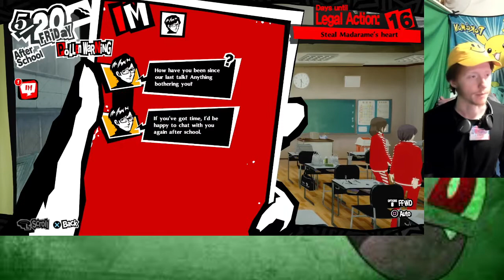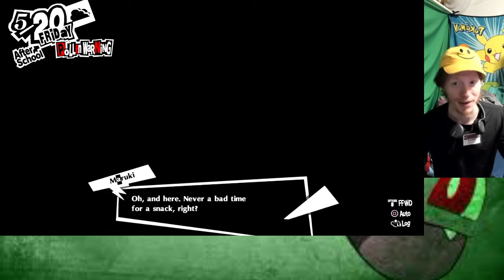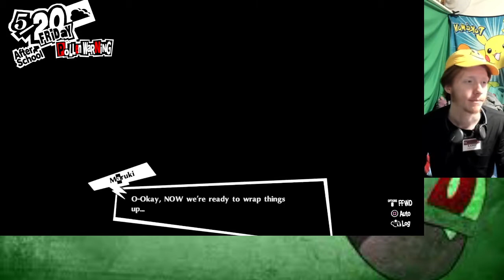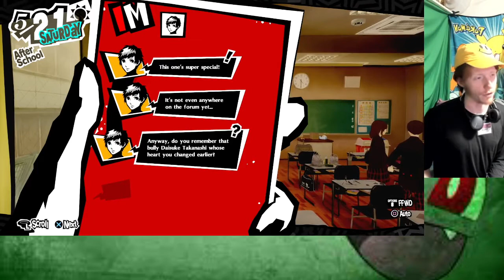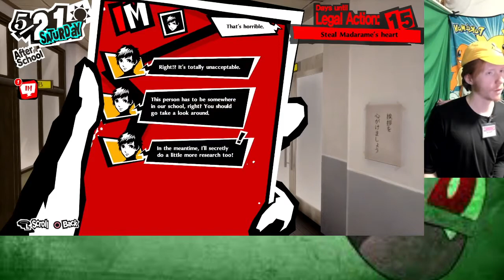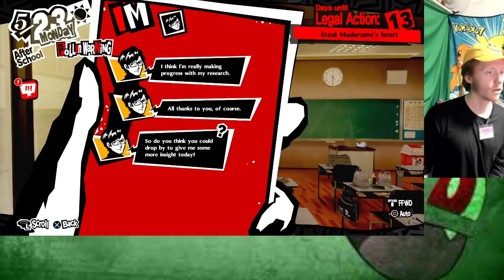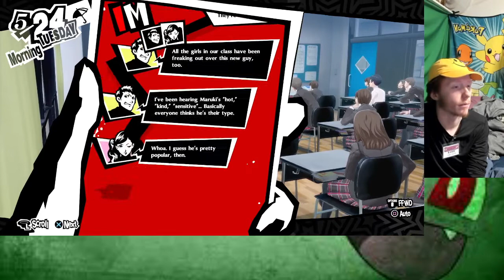Persona 5 Royal part 14